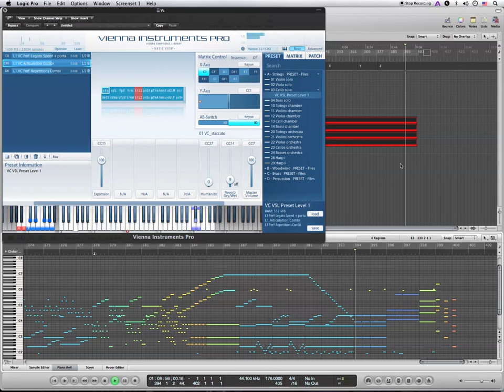Beethoven String Quartet in F major op59 no1 Allegro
Vienna Instruments Pro를 사용한 Beethoven String Quartet in F major op59 no1 Allegro